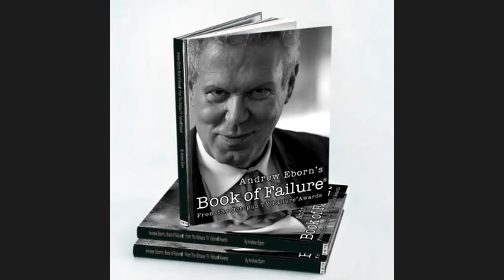Andrew Eborn with The Hart Floe Poet - Perspective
Andrew Eborn is conducting exclusive video interviews with great guests from Australia to Zambia

Andrew Eborn, President of Octopus TV & Knot The Truth, is a renowned international lawyer, producer, strategist, futurist, brand adviser, broadcaster, mentalist, magician & inspirational speaker.

Andrew Eborn's interview technique.. similar to Michael Parkinson.  So good at his job Exudes warmth but a little dangerous in case he leads you on to indiscretions. He gives you the feeling "just between you and me,"

As a lawyer, he knows what questions to ask. As a showbiz personality, he understands that flattery can get someone nearly everywhere.
He makes the event into a party.It is a joyful experience.Thank you, Andrew, for inviting me to your party. Xx Aline Waites,

UKTI Rob Walker " Andrew Eborn is an inspirational ambassador for the technology, media and sport sectors and a powerful advocate for British business"

“Magical “ Sir David Frost"
Andrew Eborn is a very talented interviewer. Andrew is a barrister , magician a true showman. When Andrew interviews his subject he makes them feel extremely relaxed & a joy to work with." Linda Rifkind

Andrew Eborn is “an extraordinary interviewer” James Fortune, Hollywood Director“Brilliant” The Magic Circular

Paul Gordon "Andrew Eborn has now interviewed me twice. He's very good at it too because he asks tough questions without being tough and - like Sir Michael Parkinson - he asks questions the viewer would like to ask."
"I like your interview style. It’s buzzy, prepared and strong. You do it very well"
"Brilliant and buzzing" Ed Hood
Follow @AndrewEborn @OctopusTV